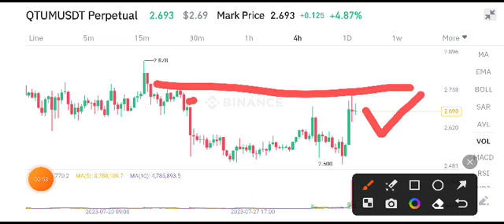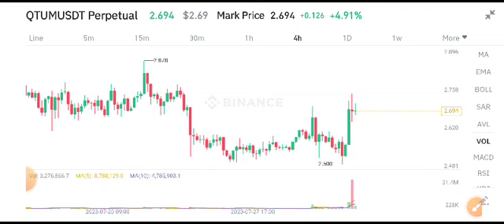Qtum coin Today News! Qtum coin Price Prediction